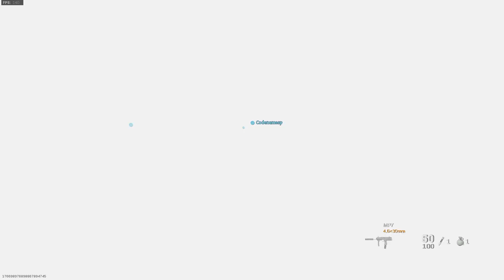"YO THIS GUY IS SWEATING RIGHT NOW"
I really do appreciate the love from you guys for real.